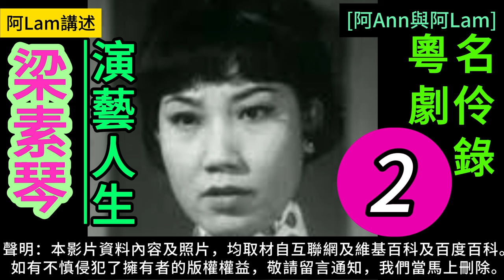梁素琴 演藝人生 2 梨園舊事 粵曲 粵劇 粵語長片 香港回憶 昔日香港 60s香港 老香港 chineseopera [阿Ann與阿Lam]